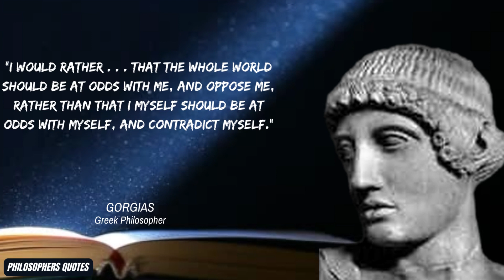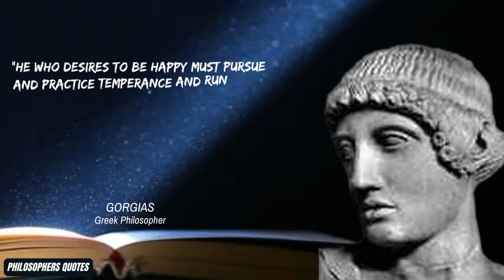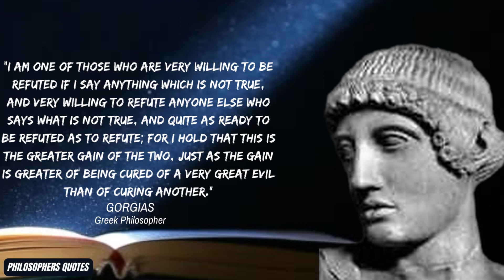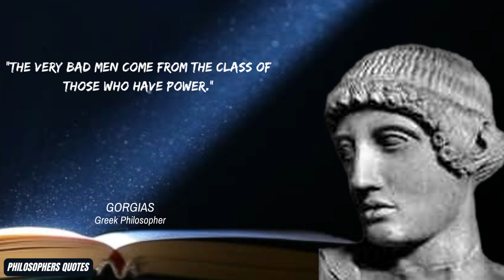GORGIAS: Quotes from founder of sophism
Gorgias was a Sicilian philosopher, orator, and rhetorician. He is considered by many scholars to be one of the founders of sophism, a movement traditionally associated with philosophy, that emphasizes the practical application of rhetoric toward civic and political life. The sophists were itinerant teachers who accepted fees in return for instruction in oratory and rhetoric, and many claimed they could teach anything and its opposite (thesis and antithesis). Another aspect of their method was the ability to make the weaker argument the stronger. The term sophist in classical Greek was a general appellation denoting a “wise man.” They were important figures in Greece in the 4th and 5th centuries, and their social success was great. Plato was the first to use the term rhêtorikê, while the sophists termed their “art” logos . Nevertheless, Gorgias is commonly associated with the development of rhetoric in classical Greece. The democratic process in Athens supplied the need for instruction in both rhetoric and philosophy.

Thanks.